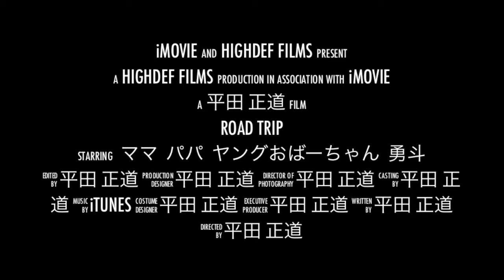勇斗のバリはバリバリ？？ 720p 2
バリ島での楽しい休暇です♪